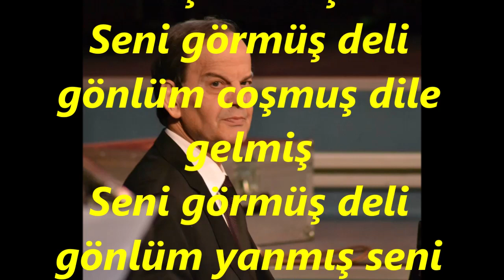Erkan YÜKSEL-Gece Sessiz Mehtap Hazin (ACEM KÜRDİ)R.G.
SOLİST:
*ERKAN YÜKSELI*
VİDEOYU YAPAN
*RECEP GAYRETLİ*
GÜFTE: ERTUĞRUL ÖZBAYRAK
BESTE: NECDET TOKATLIOĞLU
USUL: SOFYAN
MAKAM: ACEM KÜRDİ
Gece Sessiz Mehtap Hazin rüzgâr susuvermiş
Bir türküdür yakmış bülbül güller açıvermiş
Seni görmüş deli gönlüm coşmuş dile gelmiş
Seni görmüş deli gönlüm yanmış seni sevmiş